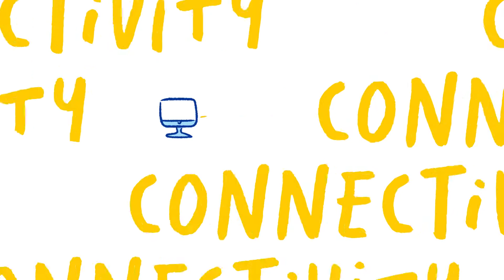Which EU nations are digital trailblazers? Decoding the digital economy and society index (DESI)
The European Union (EU) recognizes this, and has developed a comprehensive assessment tool to track and measure the digital progress of its member states – the Digital Economy and Society Index (DESI).

Navigate the Digital Compass: Embracing DESI for Insights
DESI provides a holistic view of a country's digital performance across four key areas:
- Connectivity: Access to high-speed internet, mobile broadband coverage, and affordability.
- Human Capital: Digital skills and training, particularly among the youth and working population.
- Digital Adoption: Use of digital technologies by businesses and citizens, including e-commerce, online banking, and social media engagement.
- E-Government: Online access to government services, transparency, and user-friendliness.